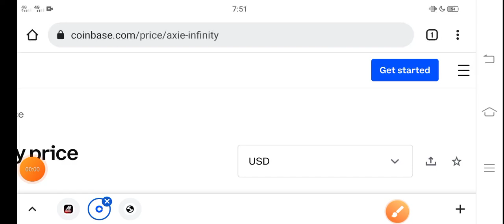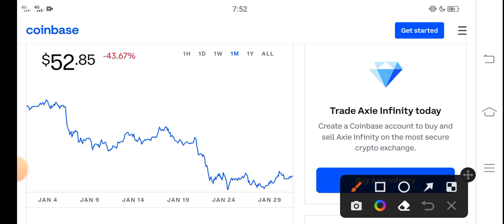Axie infinity Candle Boom || AXS Price Prediction! AXS Today News